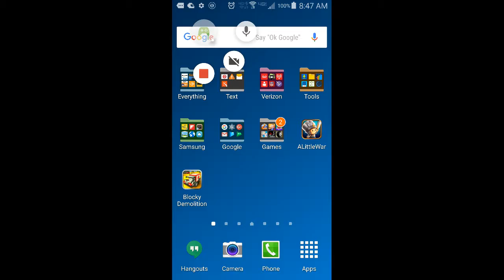Drive Ahead!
Drive Ahea